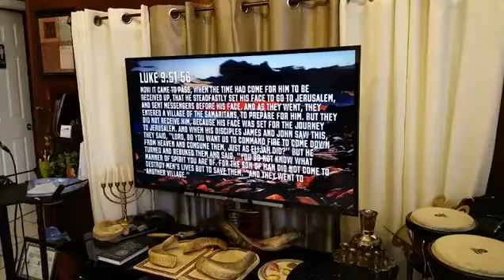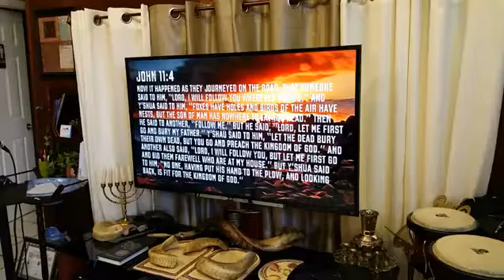Shabbat 2-25-17 "What Goes Around Comes Around"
Mishpatim (Rulings) Exodus 21:1-24:18

Pastor Charlotte Israel

Join us!!
-Revelation Study Thursdays @ 7:30pm EST
-Shabbat Service Saturdays @ 12pm EST
-Our live call-in number is (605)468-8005, access code 520254#